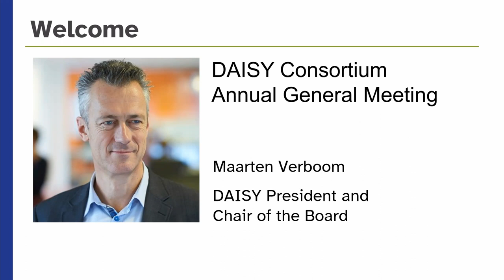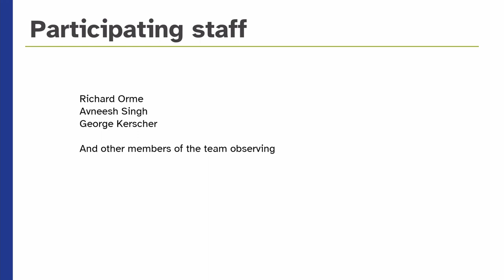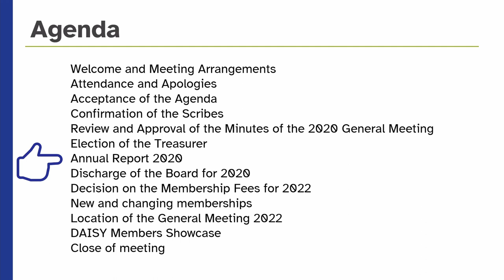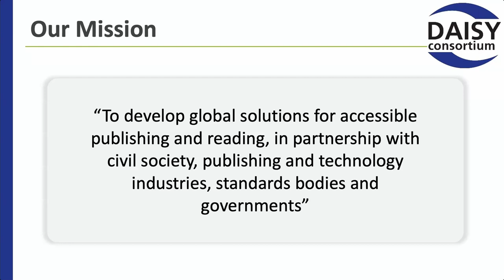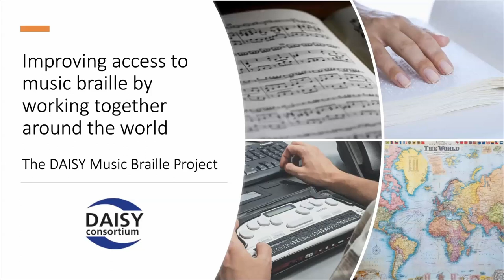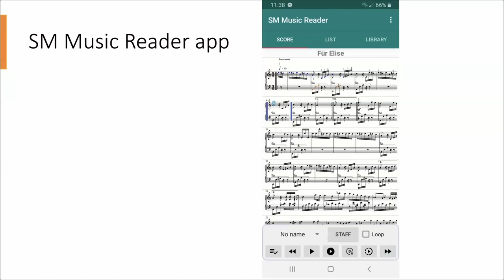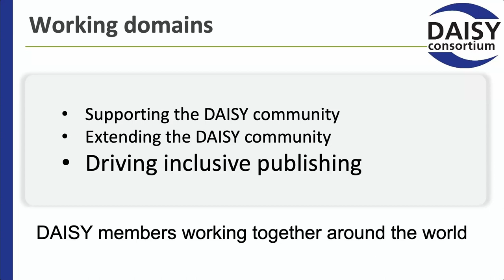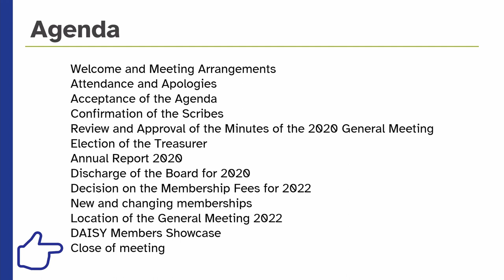DAISY Consortium Annual General Meeting 2021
Recording of the 2021 DAISY Annual General Meeting.
0:00-28:50 DAISY AGM Business Topics
29:58-52:50 DAISY Showcase
52:50-54:29 Closing statement